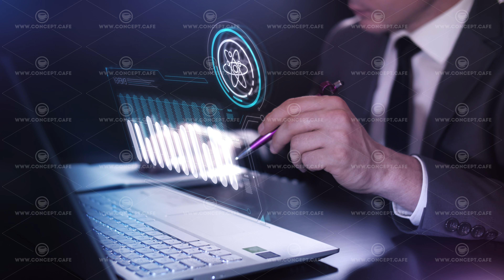Digital infographics on the topic of research and development of new technologies in the energy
Abstract infographic in the foreground of a businessman who is researching new technologies on a laptop.